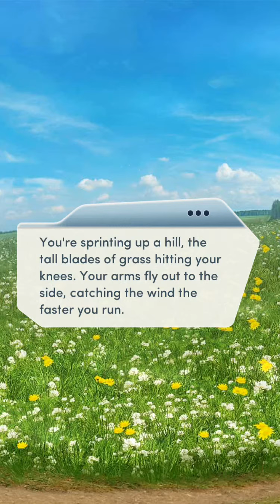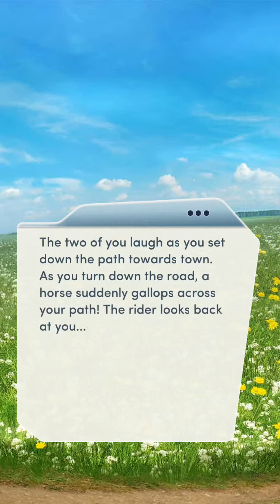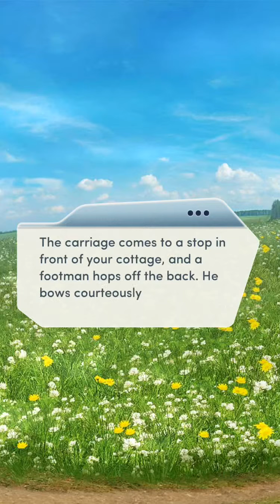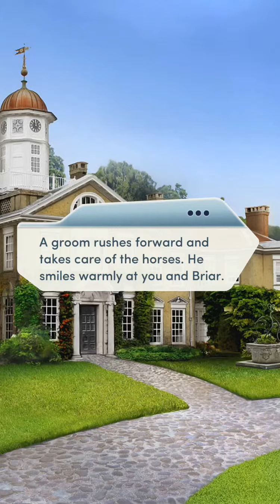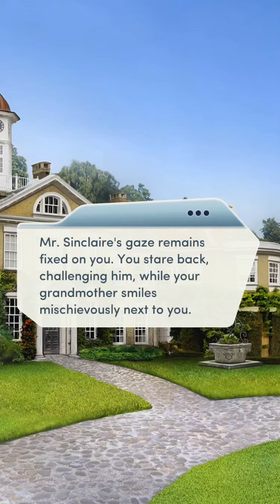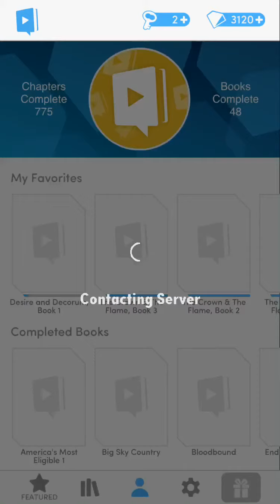Desire And Decorum Book 1 chapter 1 the journey ahead